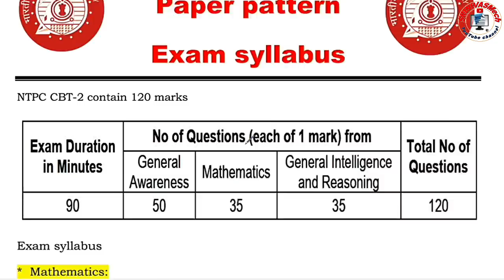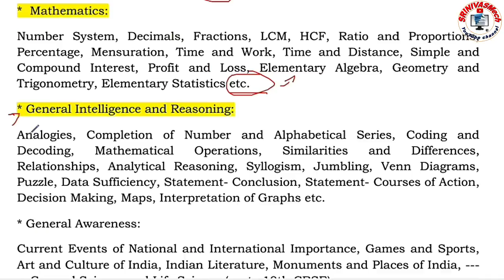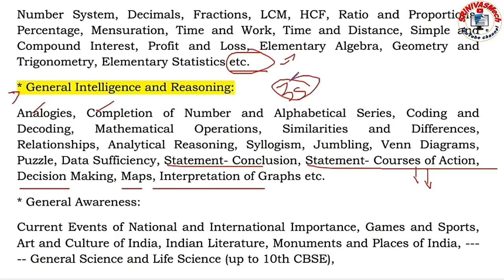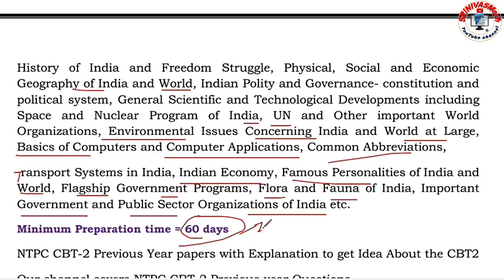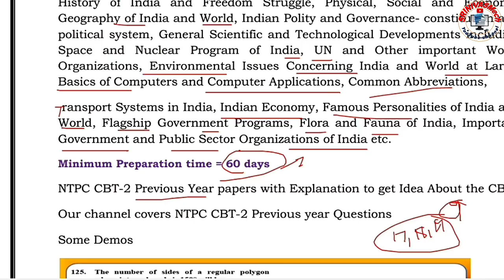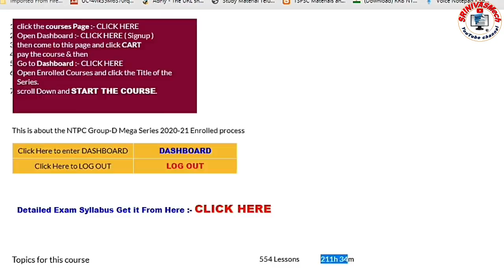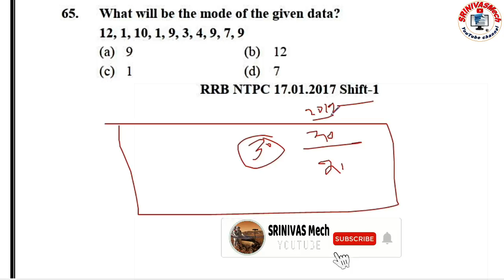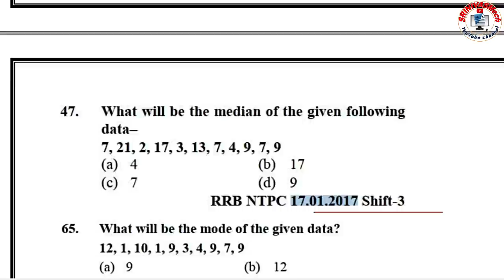NTPC CBT 2 Exam paper pattern, Syllabus with Previous year papers explanation by SRINIVASMech